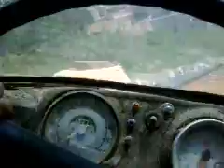uni piedra 1